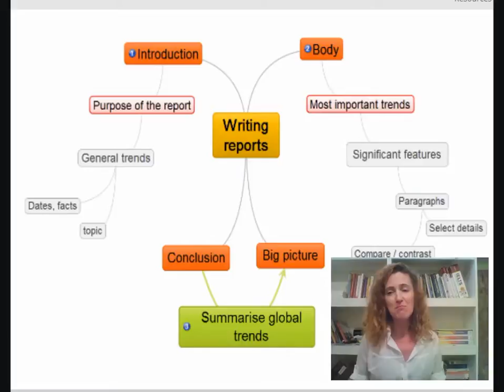English Online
Preparing for English Exams Online.